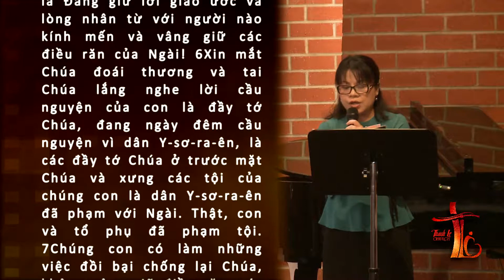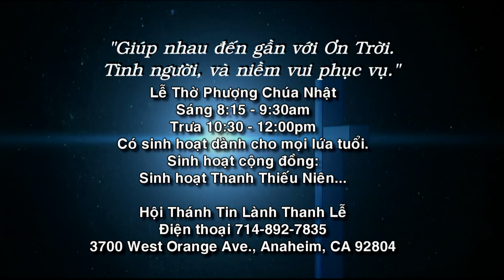HOI THANH TIN LANH THANH LE WESTMINSTER 2017 10 29 #393